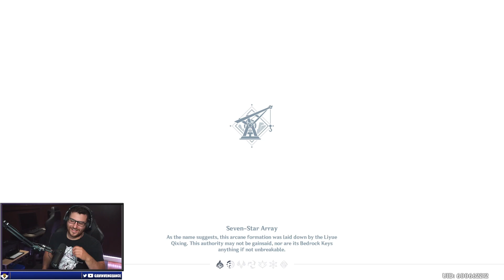"This was HEAVY!" Perilous Trail 2.7 Archon Quest - Genshin Impact